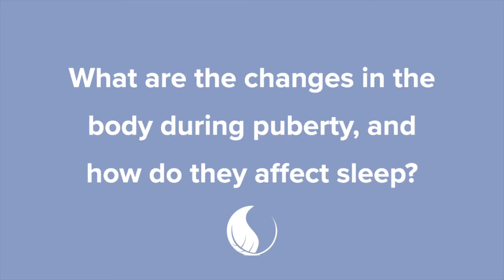Puberty & Sleep: Changes to Expect in Adolescents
Does your kid seem to be sleeping differently now that they've hit puberty? Don't worry... that's supposed to happen.

This video gets into the changes that are common in adolescents and how to support their sleep health throughout this crazy time of change.